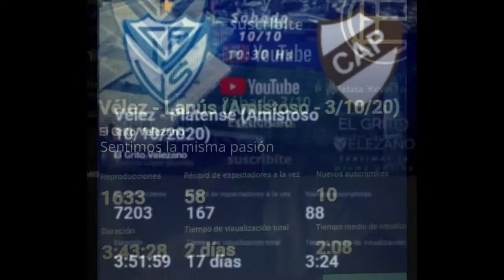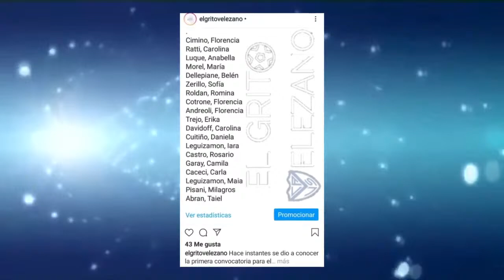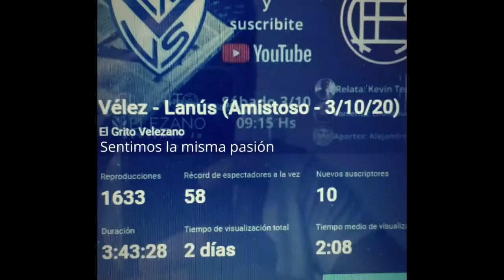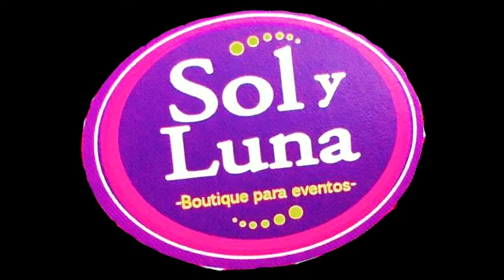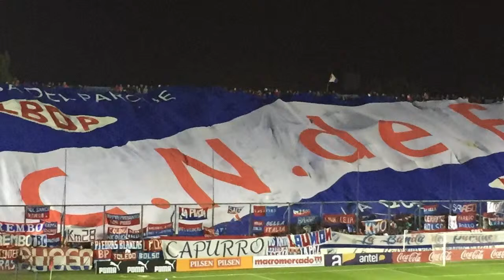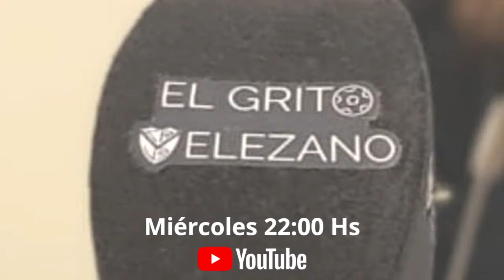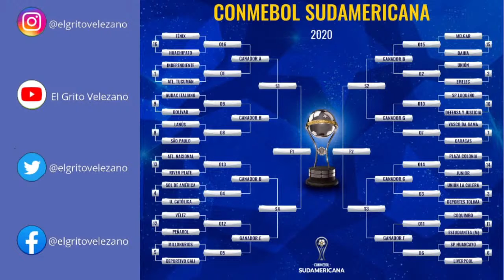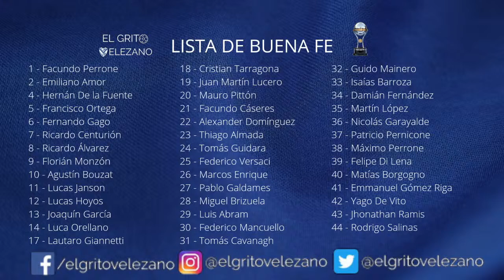Vélez - Peñarol (En vivo - Copa Sudamericana)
El fortín recibe al manya por la ida de la Conmebol Sudamericana y en El Grito Velezano nos volvimos locos.

Desde las 17:30 estaremos con la previa, sí 4 horas antes, luego el partido y poost.

Ya sabes,  Somos "El Grito Velezano," Sentimos la misma pasión por Vélez que vos.

Ferreteria El Ahorro - Lisandro de la Torre 802, esquina Caaguazú